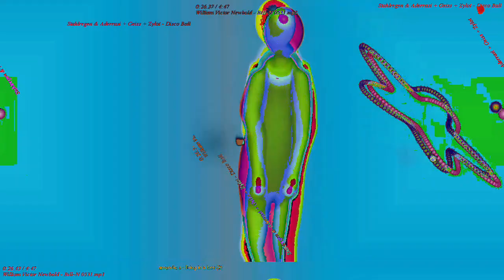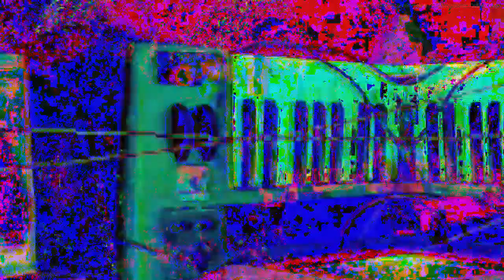[EPILEPSY WARNING] Movie 23 03 05 14h27m42s